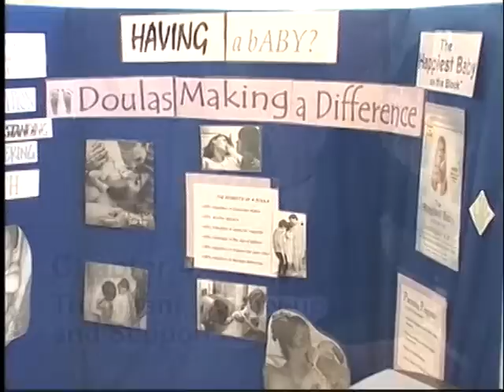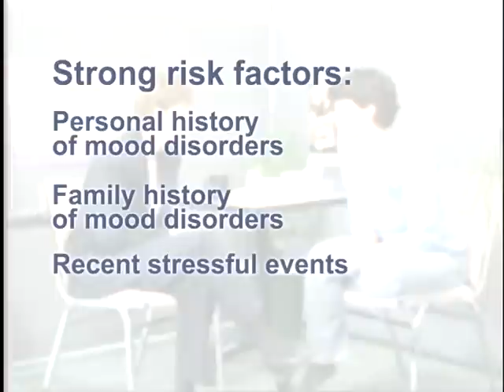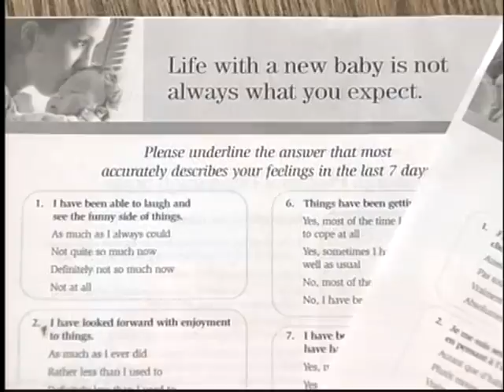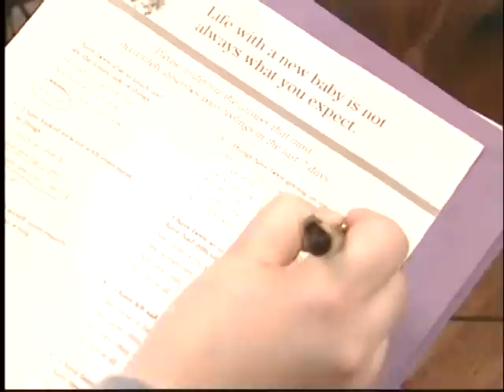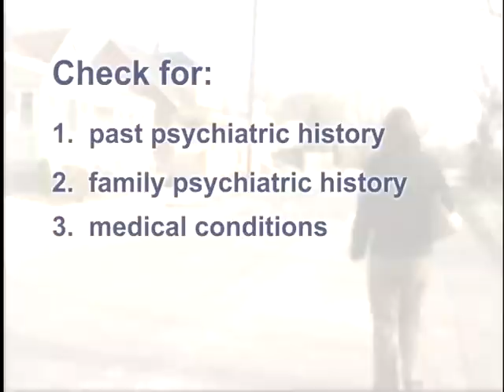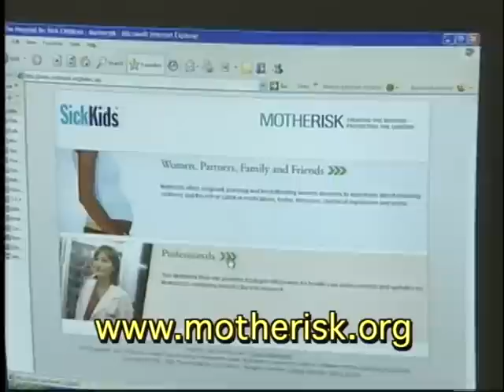Perinatal Mood Disorders: An interdisciplinary Training Video (M08-E)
The Perinatal Mood Disorders video (DVD) is an interdisciplinary teaching video for healthcare providers. It is accompanied by a Facilitator's Guide which has questions and answers that correspond to each topic covered in the four chapters of the video. The objective of the video is to educate and facilitate participatory discussion on perinatal mood disorders. Best Start Resource Centre, 2008.